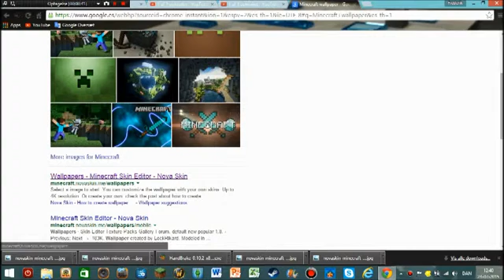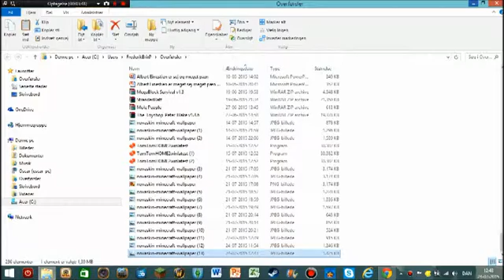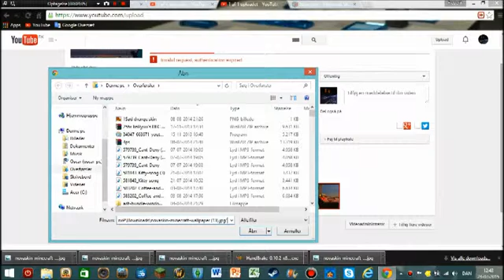Hvordan laver man en baggrund til sine videoer?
Hej idag vil jeg vise hvordan man laver sin egen baggrund til sin computer/ for en fed baggrund til sine videoer... Håber i kan lide den :D
Næsten ikke stillede spørgsmål:
Hvad optager i med? Vi bruger Bandicam
Hvad Redigerer i med? Windows Live Movie Maker
Er i søskende? Ja da
Har i nogen venner? :D
Online ting
Steam navne: FighterBrix og NinjaBrixp
Minecraft navne: fobrix og Brixpedersen